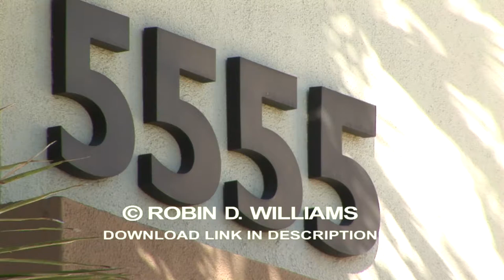Paramount Pictures street address number 5555 in Los Angeles, CA USA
Paramount Pictures street address in Los Angeles, CA USA